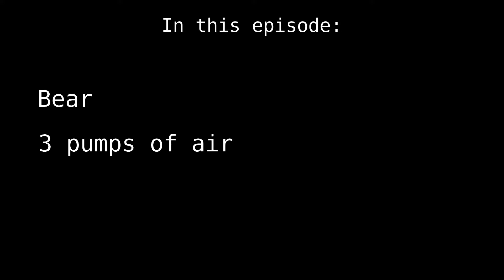Lesson #6 the bear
This episode is on the bear, also known as Winne the Pooh with his honey pot!